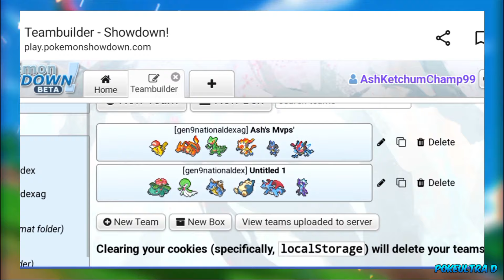Ash Vs Alain Battle🔥🥵 || Greninja Vs Charizard || PokeUltra D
Hello Friends In This Video We battled with Ash's old kalos Region Rival Alain In Pokemon showdown Game And Used Ash's Strongest Pokemon!🥶

( Doston iss video Mai humne Ash ke purane rival Alain ke saath battle Kiya aur woh bhi Ash ke sabse zyada powerful Pokemon ke saath).

Social Links 🔗🔥

Ignore Tags 🔖

pokemon horizons the series

pokemon cartoon short
ultra pokemon
best pokemon video
pokemon horizons ash ketchum return
ash ketchum new video
pokemon new series update
pokemon edit video
top 5 legendary pokemon

Peace Out ❤️!